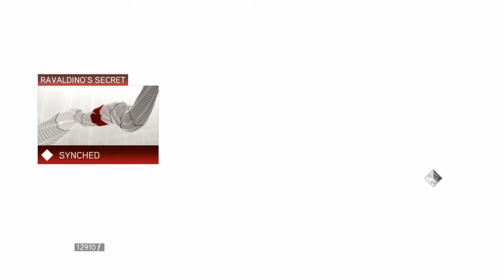Ps4 AC The Ezio Collection AC 2 part 15